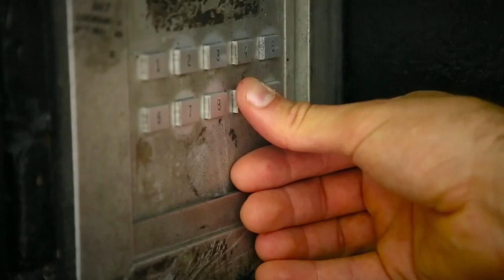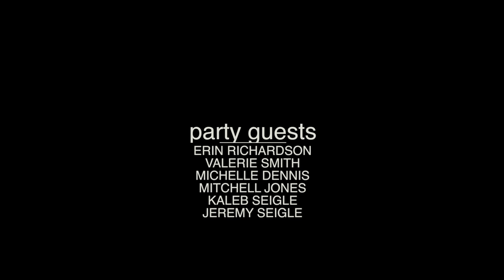Sunday Sunday | Short Film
Sunday Sunday | A Short Film Starring, Written and Directed by Karen Teune
Sunday, a quirky painter in the East Village, discovers how quickly love slips away when it's not cherished.

Writer | Director - Karen Teune
Producers - Karen Teune, Vanna Pilgrim

Sunday - Karen Teune
Sam - Marcel Simoneau (Best known for playing Alphonse on the Netflix comedy series, Unbreakable Kimmy Schmidt.)

Mitchell Jones
Kaleb Seigle
Jeremy Seigle

Filmed in the East Village - New York City.